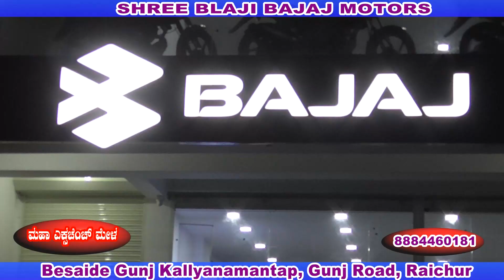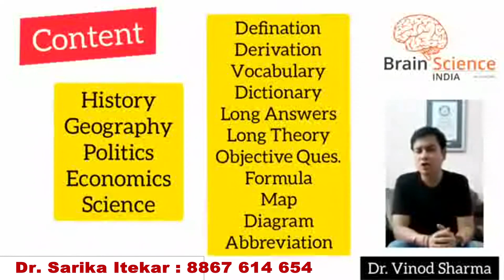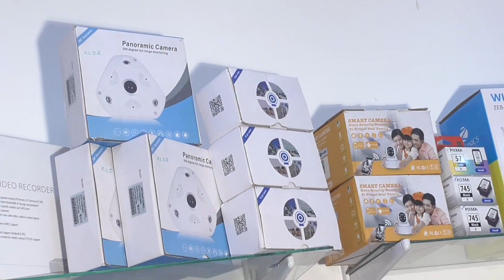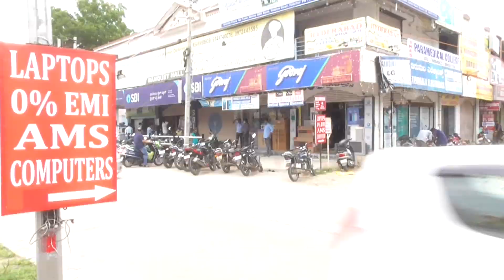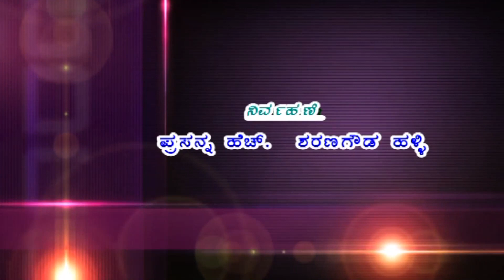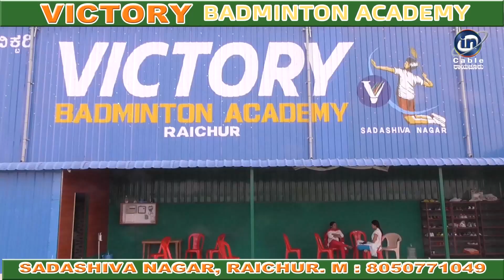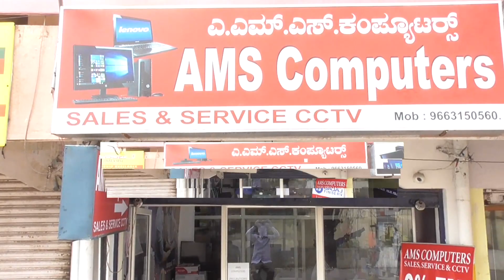in cable news Raichur 1/3/2021